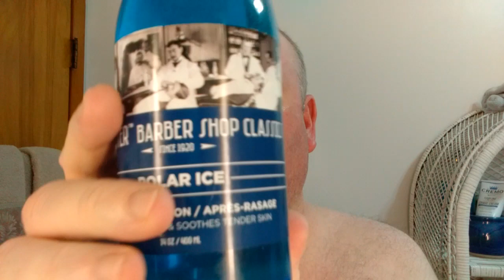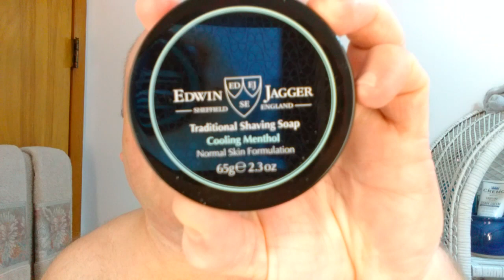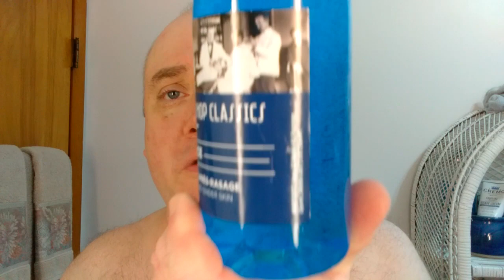Edwin Jagger Cooling Menthol:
I needed some menthol so today I went with Edwin Jagger's Cooling Menthol shave soap which has a slight but enjoyable menthol chill to it and the Leaf with just 1 half of a Gillette Wilkinson Sword Saloon Pack blade in the middle slot was phenomenal. Finished it all off with a Canadian classic Booster Polar Ice aftershave splash.